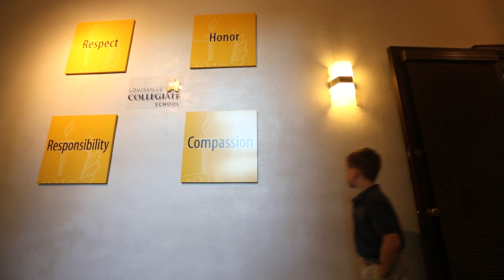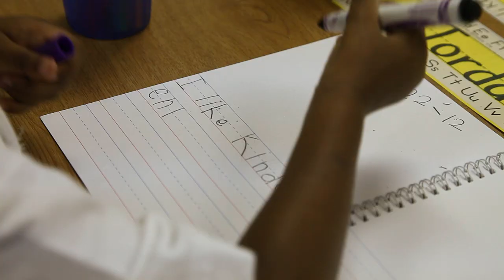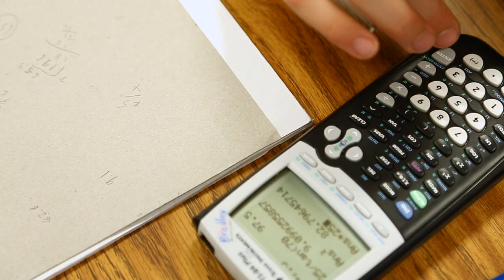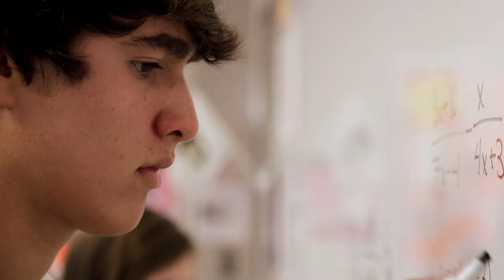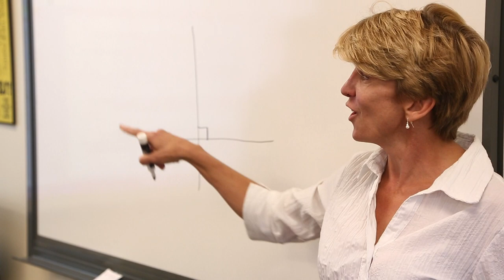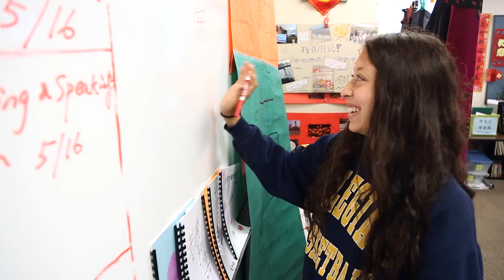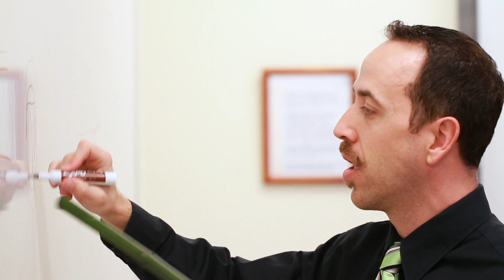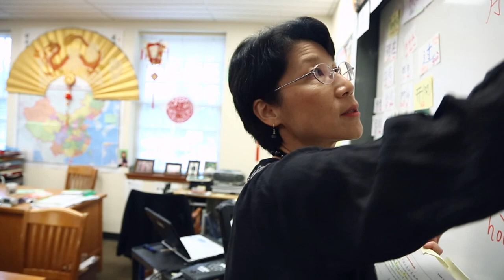Stand out. Be Collegiate. - Louisville Collegiate School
Visit our school online at loucol.com.